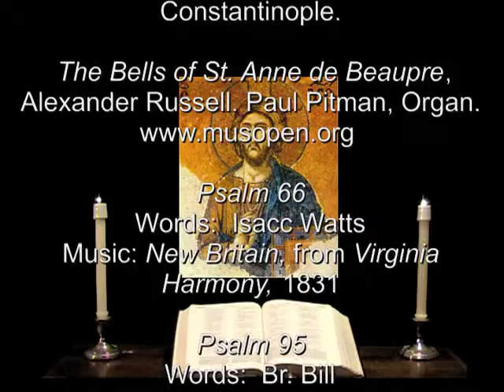31 Jul 2013 Wednesday Night Prayer